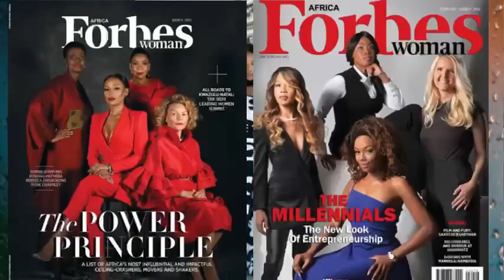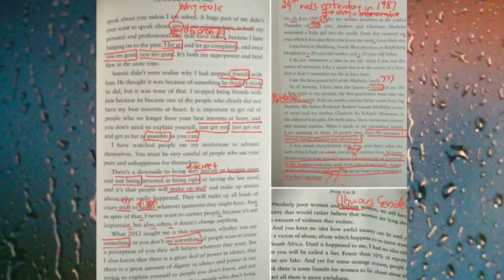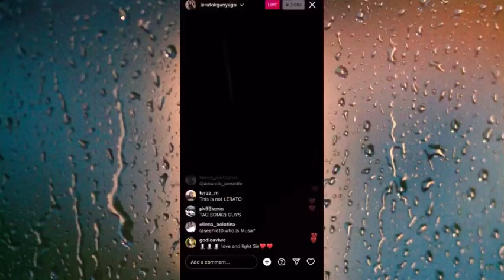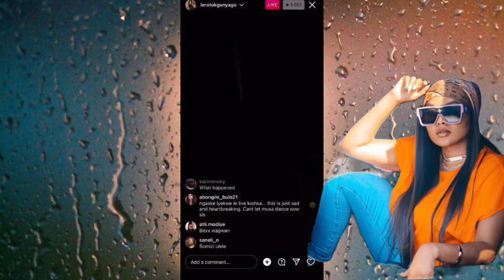Lerato Kganyago and Bonang Matheba enough is enough…